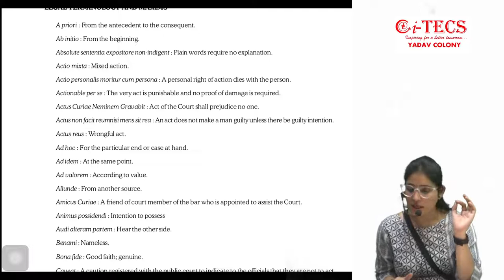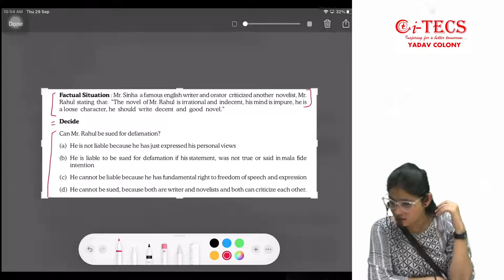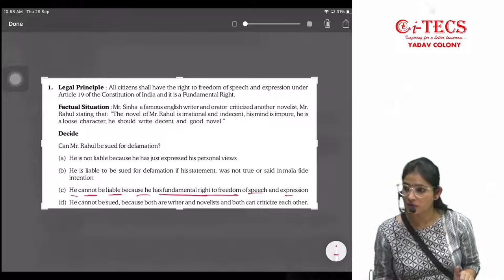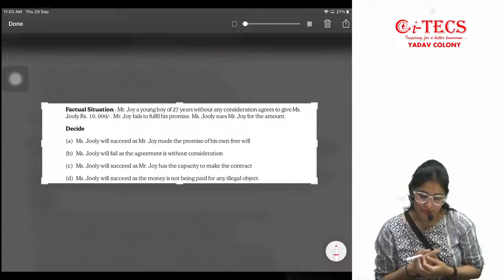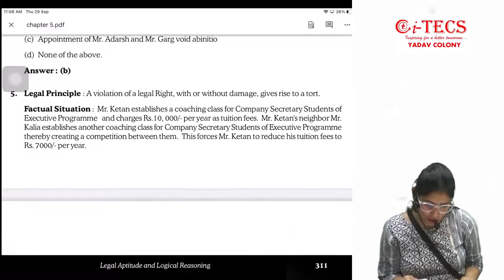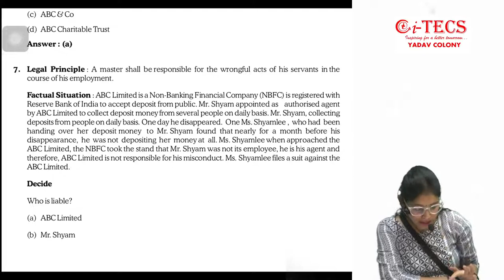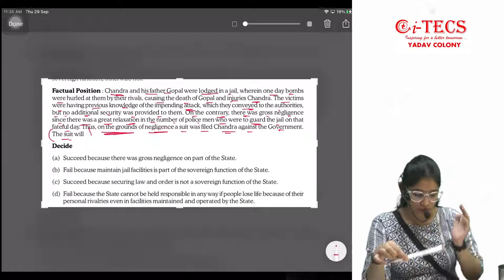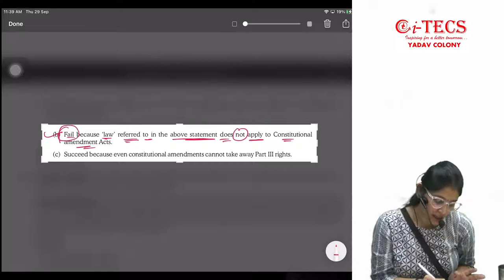CSEET l Legal l legal reasoning l Chapter 5 (Class 1) l